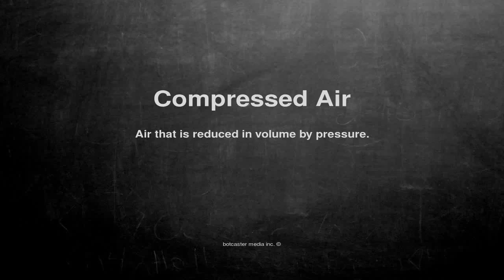Medical vocabulary: What does Compressed Air mean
What does Compressed Air mean in English?